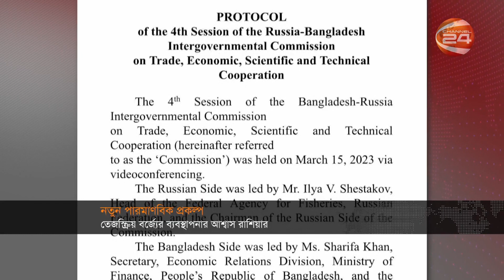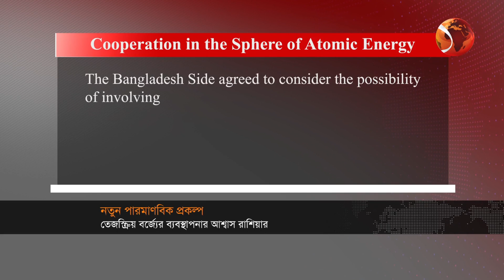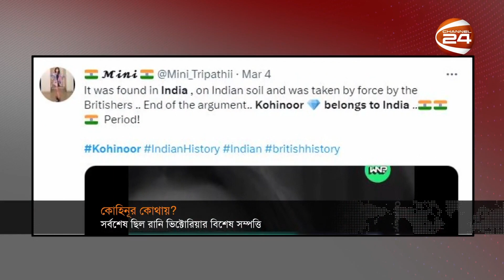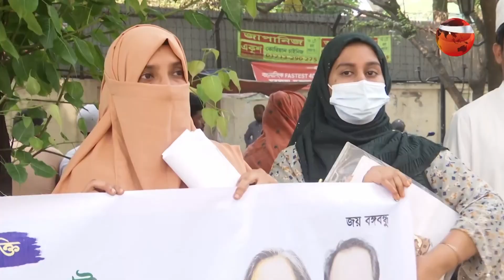দুপুরের খবর | 12 PM | Dupurer Khobor | 7 May 2023 | Channel 24 Bulletin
»» Office Address:
Bangladesh.